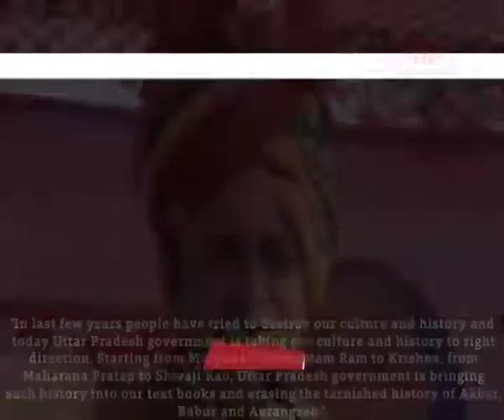Hate Monger Sangeet Som Says Taj Mahal Built By Traitors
At a rally in Meerut, controversial BJP MLA Sangeet Som called the Taj Mahal a blot on Indian culture and said it had been built by traitors. Earlier the Yogi Adityanath government had kept the Taj Mahal out of its booklet on UP Tourism.